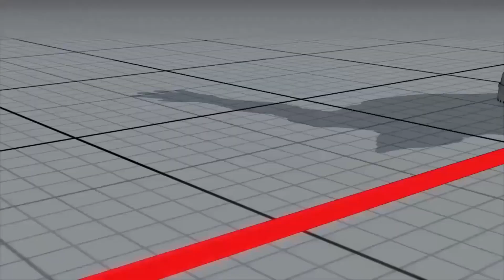SFV - Final BR KUMITE 86 - Ryoran - Juninho RAS (LUKE x NASH) RonaldinhoBRR - Street Fighter V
Grande Final do Ryoran BRK 86 entre.
JUNINHO RAS x Ronaldinho BR